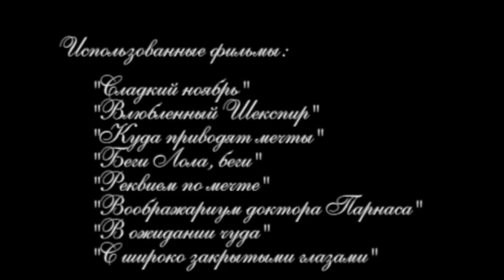Учебное задание Монтажный фильм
Высшие курсы сценаристов и режиссеров г.Москва
Мастерская И.М.Квирикадзе А.М.Добровольского выпуск 2012

Учебное задание по монтажу "Монтажный фильм"

Педагог В.А.Фенченко

Выполнил М.Романовский